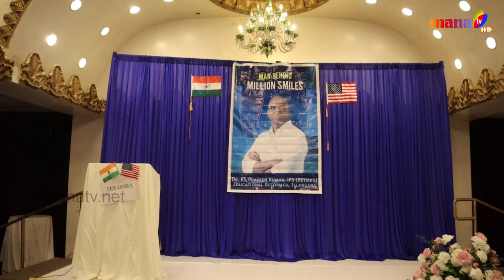Meet And Greet With Telangana BSP President Dr.R.S Praveen kumar And Team || New Jersey || MANA TV